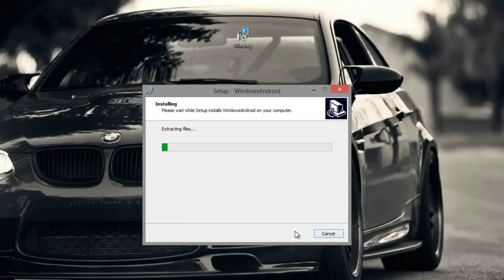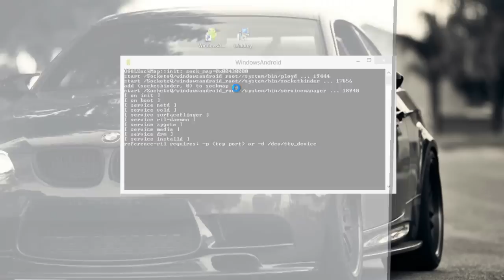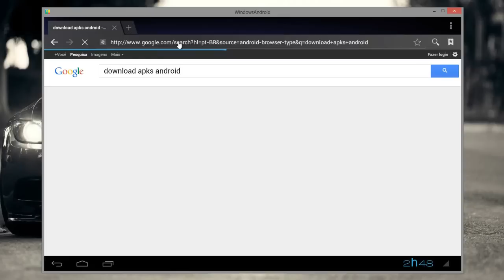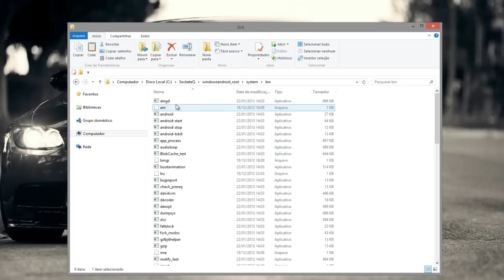Como baixar e instalar o Android no PC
Tutorial: Como baixar e instalar o Android no PC!

PORTAL TECNODIA
Notícias sobre games, tecnologia e cinema

- SIGA/CURTA